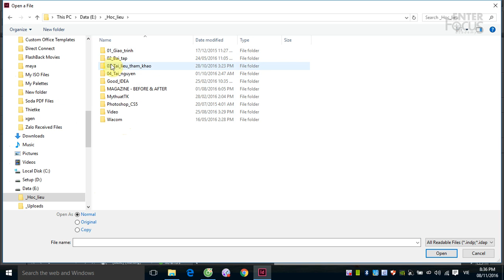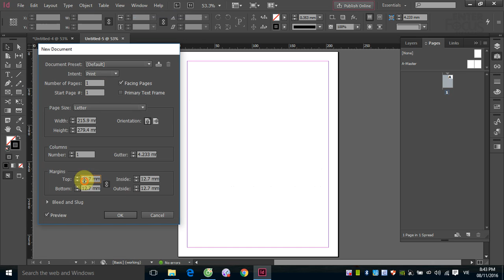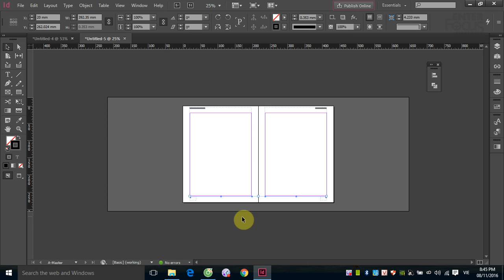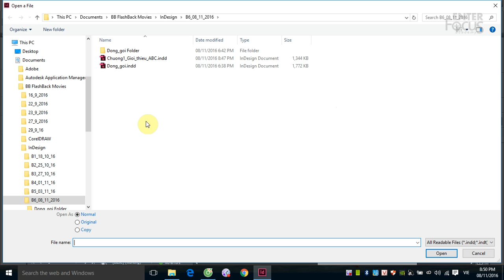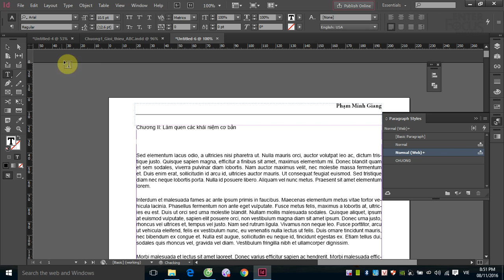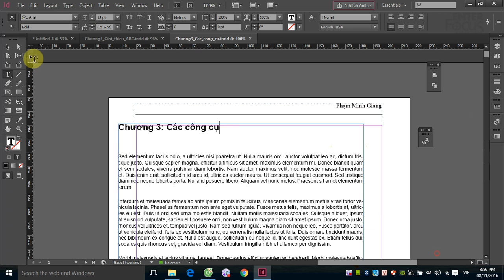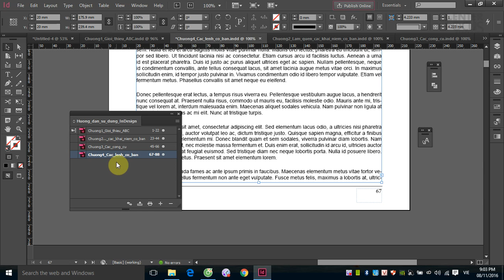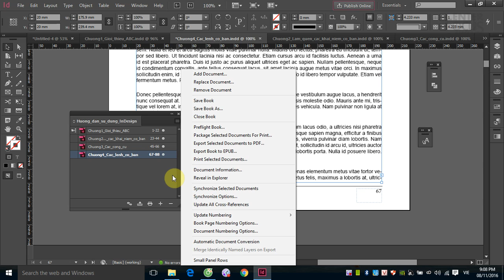Giáo trình InDesign: Hướng dẫn tạo Book trong InDesign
Video này sẽ hướng dẫn các bạn cách tạo sách (Book) trong InDesign.